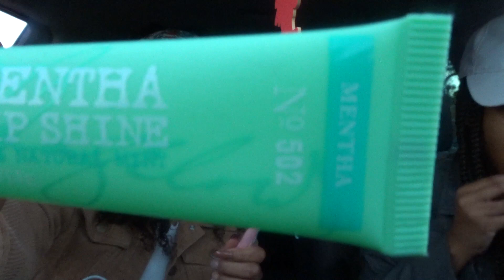Day 11 of 12 days of Christmas / Last minute Gift shopping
Heys guys Brit back at it again, last minute gift shopping with my good sis Kenescia! It was an experience but enjoy us chatting it up and eating. As always I hope you all are doing well and staying safe.